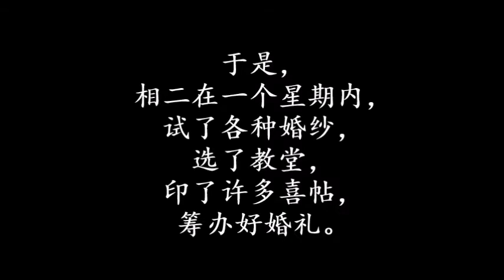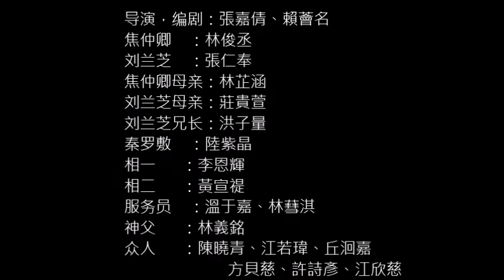2015日新独中 高一 S1F 孔雀东南飞 戏剧表演冠军